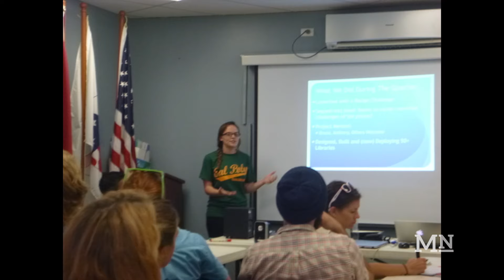Cal Poly program brings technology to Micronesia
Dr. Laura Hosman and students in Cal Poly's SPELL program build Solar Powered Educational Learning Libraries and give the devices to rural communities in Micronesia.